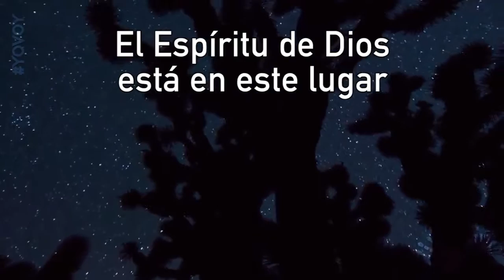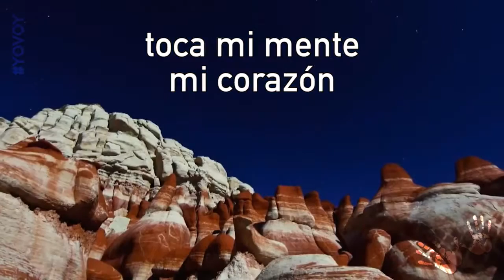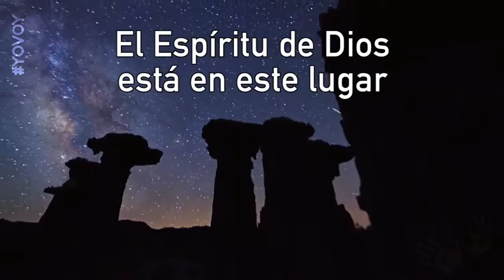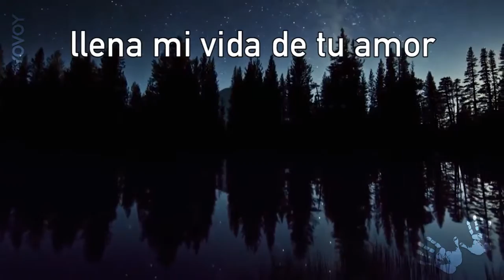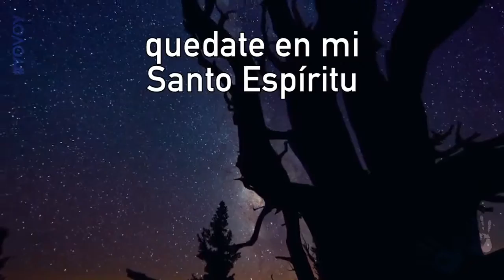Karaoke - El espiritu de Dios Adventista